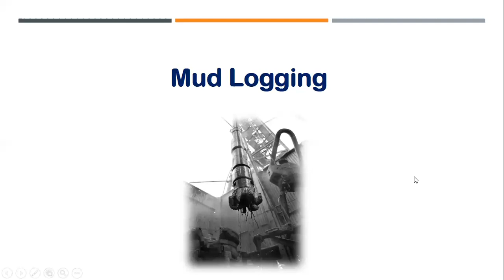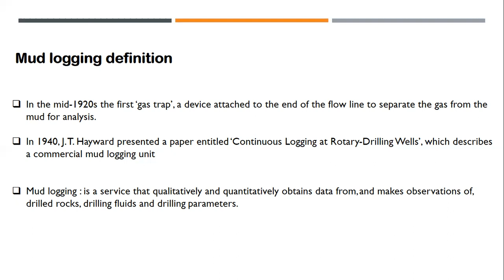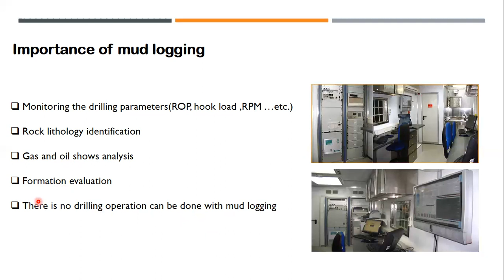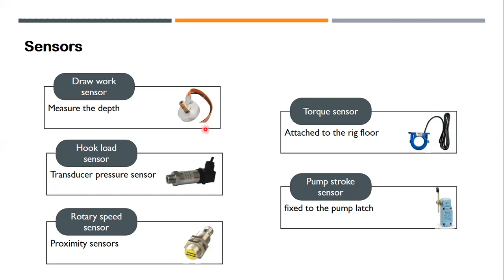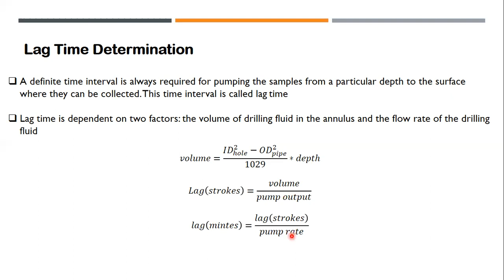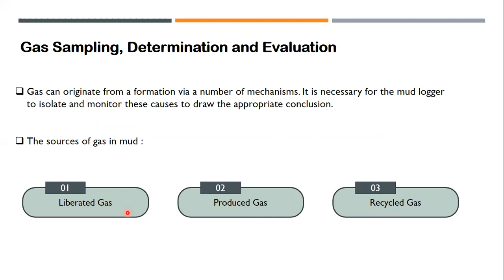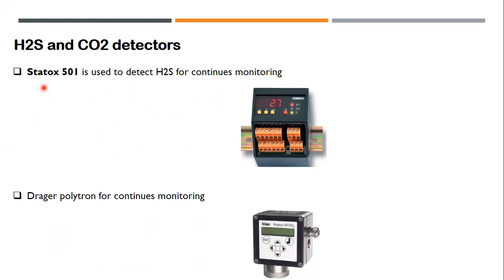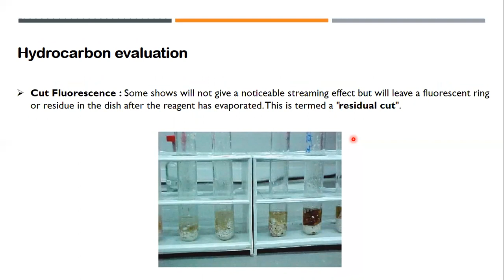Mud logging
Mud logging is one of the most important units in the oil and gas industry, especially in drilling operations.

in this video, we will talk about the all aspects of the topic in brief

agenda
Mud logging definition
  Mud logging unit
Importance of mud logging
 Lag Time Determination
Sensors
Gas Sampling, Determination and Evaluation
Rock analysis
Hydrocarbon evaluation

Good luck
my regards